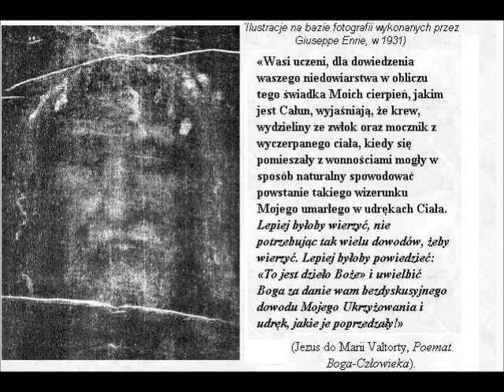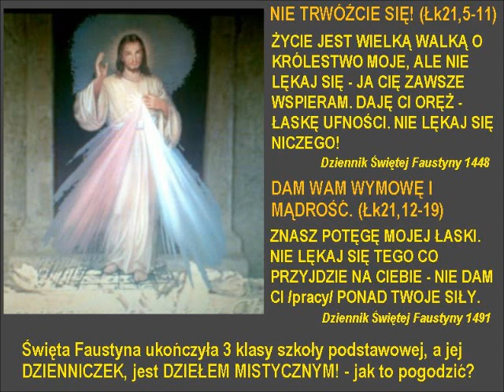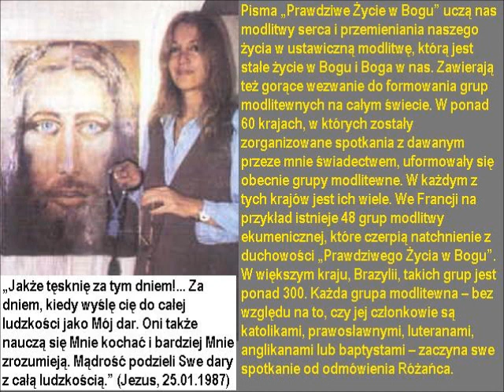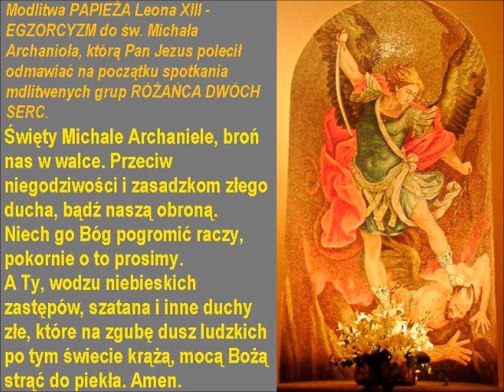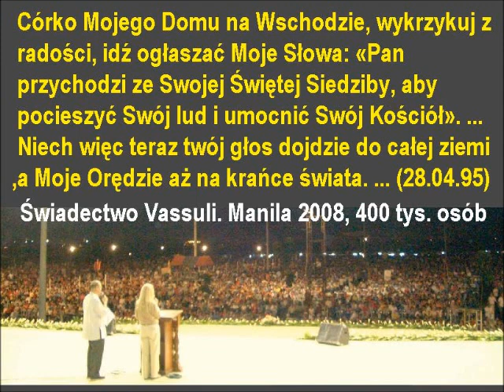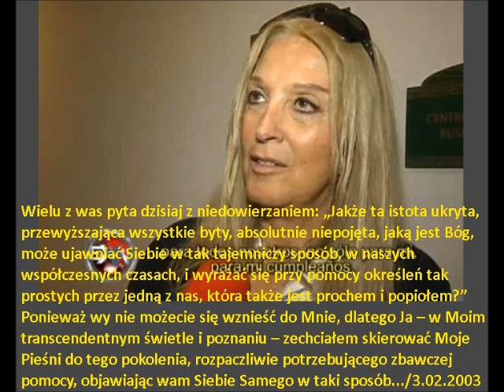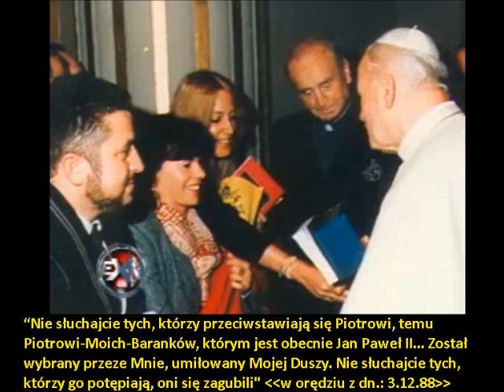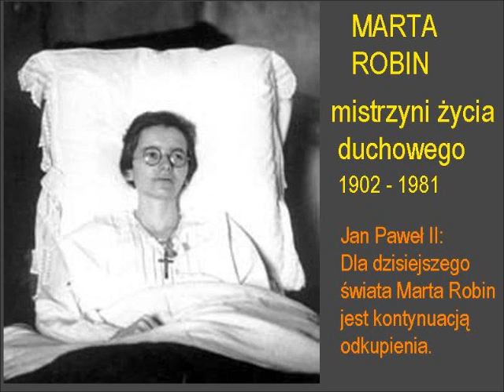RóżaniecDwóchSerc Czytania 2011-03-04 Prawdziwe Życie w Bogu TLiG Vassula Ryden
Już od 1986 roku Pan Jezus przekazuje orędzia, które przeznaczył współczesnej epoce. Na proroka naszych czasów Pan Jezus wybrał spośród prochu i nędzy Vassulę Ryden, Greczynkę urodzoną w Egipcie. On SAM obudził jej duszę ze śmiertelnego letargu bezbożnego życia, uformował i uczynił darem dla KOŚCIOŁA oraz całej ludzkości. Poprzez Dzieło, które polecił jej nazwać PRAWDZIWE ŻYCIE W BOGU, karmi nas Chlebem Miłości bezpośrednio Swą Własną Ręką i wskazuje, że obietnica zapisana w Pismach o Drugim Wylaniu Ducha Świętego właśnie się dokonuje. Przeczytaj w księdze Joela 3:1-5.
Jeśli Słowo które słyszysz porusza Twoje serce, nie czekaj bezczynnie na przyjście PANA i zatroszcz się już DZIŚ o duszę swoją, swoich bliskich i innych grzeszników, bo nie ujdziesz cało lekceważąc zbawienie. Nawróć się DZISIAJ. Wołaj DZISIAJ z głębi serca: PANIE JEZU, SYNU BOGA, ZMIŁUJ SIĘ NADE MNĄ GRZESZNYM. Wyspowiadaj się z grzechów i zawrzyj przymierze z PANEM. Wynagradzaj modlitwą, postem, jałmużną, czynami miłości i wszelką posługą swoim bliźnim. Każdy jest wezwany do świadczenia o obecnych Dziełach Ducha Świętego i wynagradzania za GRZESZNIKÓW wobec Bożej Sprawiedliwości. Wołaj, krzycz, proś, błagaj, módl się, uwalniaj dusze z czyśćca ofiarując odpusty zupełne i na wszelkie sposoby wskazane przez Pana Zastępów powierzaj się BOŻEMU MIŁOSIERDZIU. Sposobem wyznaczonym przez Przenajświętszą Trójcę właśnie dla naszego pokolenia, które pozwoliło sobie odrzucić ŁASKĘ i wpaść do GROBU gnijąc z powodu grzechów, pokolenia które dozwoliło opanować się przez ducha buntu i dopuściło się tak wielkiego ODSTĘPSTWA, sposobem tym są ORĘDZIA MIŁOŚCI. Poprzez PŻwB Przenajświętsza Trójca oczyszcza duszę Vassuli oraz każdego przyjmującego SŁOWO Tego Niebieskiego Dzieła. W ten cudowny sposób wylewa nad-obficie Swego Świętego Ducha Miłości Boga do serca każdego stworzenia, które nie zagłusza wołania swej zdziczałej i wygłodniałej duszy, by otworzyć się na to SŁOWO. „PRZYJDŹCIE DO MNIE TACY, JACY JESTEŚCIE, A JA ZANIOSĘ WAS WSZYSTKICH Z MIŁOŚCIĄ NA MOICH RAMIONACH DO MOJEGO DOMU."

Na całym świecie, chrześcijanie: katolicy, prawosławni i protestanci modlą się na różańcu tworząc wspólnoty modlitewne PRAWDZIWEGO ŻYCIA W BOGU, o co prosi nasz Zbawiciel. Drugiego sierpnia 1991 roku polecił: "Vassulo, niech twoje grupy modlitewne zostaną nazwane grupami modlitewnymi Dwóch Serc, bo Nasze Serca są zjednoczone w Miłości i stanowią Jedno"
Pan Jezus przekazał Vassuli jak mają przebiegać liturgie różańca i teksty rozważań do wszystkich TAJEMNIC, a także nieustannie obdarza darem swych modlitw do Ojca Niebieskiego dla obecnego świata, który dopuścił się ODSTĘPSTWA.
TY także jesteś wezwany do przyjęcia tego Daru Nieba i nie będziesz już mógł powiedzieć PANU, że o nim nie wiedziałeś.
W orędziu z 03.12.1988 r. Pan Jezus powiedział o naszym Papieżu:  "Nie słuchajcie tych, którzy przeciwstawiają się Piotrowi, temu Piotrowi-Moich-Baranków, którym jest obecnie Jan Paweł II... Został wybrany przeze Mnie, umiłowany Mojej Duszy. Nie słuchajcie tych, którzy go potępiają, oni się zagubili."

W tym samym orędziu Pan Jezus napomina nas i wyjaśnia:

 "Przypominam wam wszystkim, że żyjecie w Końcu Czasów i to dlatego Moje Znaki są liczniejsze... Pisma właśnie się wypełniają... Jestem Pokojem i Miłością. Ja, wasz Pan Jezus, okazuję Miłosierdzie bardziej niż kiedykolwiek. Tak, Moje Miłosierdzie jest Wielkie. Wierzcie w Moje Miłosierdzie, nigdy jednak nie zapominając, że jestem też Bogiem Sprawiedliwości. Oczyszczenie, które ześlę, będzie z miłości. Nie zrozumcie tego źle ani źle nie interpretujcie, nazywając to «groźbami Boga». Nie grożę wam, lecz uprzedzam was z miłości. Jak ojciec ostrzega dziecko, próbując mu tłumaczyć, przywracając mu rozsądek, tak i Ja próbuję przekonać was i pokazać, do jakiego stopnia niektórzy z was mylą się i są w błędzie, do jakiego stopnia grzechy mogą zasłaniać Moje Światło. Przychodzę was obudzić, bo wielu z was pogrążonych jest w głębokim śnie. Przychodzę do was ze względu na Moje Nieskończone Miłosierdzie wskrzesić umarłych. Przychodzę prosić was z Nieskończonej Miłości, jaką mam do was, abyście się nawrócili i zmienili wasze życie, stając się świętymi. Żyjcie w świętości, bo Ja jestem Święty. Daję wam Mój Pokój, abyście żyli w Pokoju i mogli dawać ten Pokój waszym braciom." W tym trudnym czasie, kiedy woda w stawie naszej rzeczywistości jest tak bardzo mętna, w orędziu z dnia 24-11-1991 r. - NIEBO nawołuje Ciebie i mnie do modlitwy... ... ...